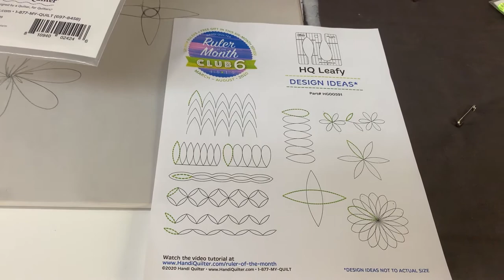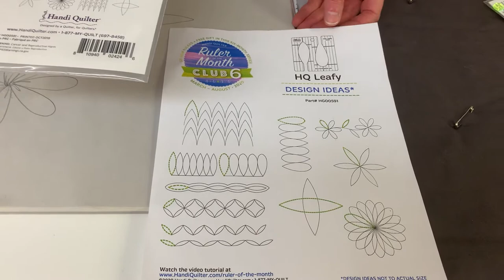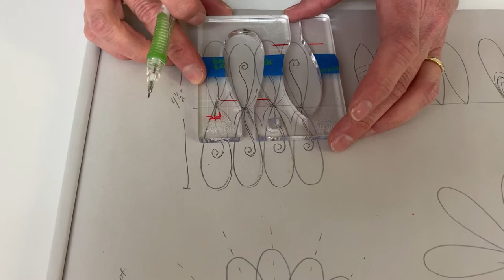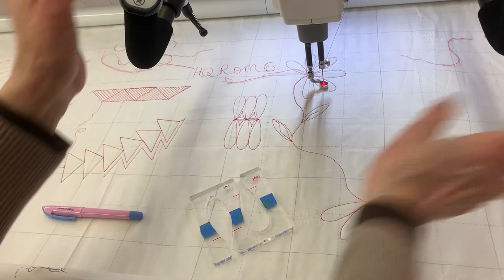Ruler Girls Club - HQ Leafy Template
Welcome to the Ruler Club from Patchwork Plus featuring a different Handi Quilter Ruler each month. Paula will introduce you to the month's ruler, explore various design possibilities and demonstrate quilting with the ruler on both a domestic and long arm machine. This month we explore the Leafy Template which is perfect for making flowers, leaves and lots of other designs!